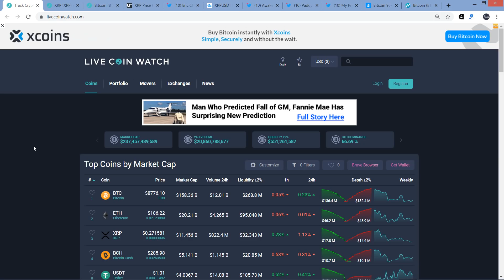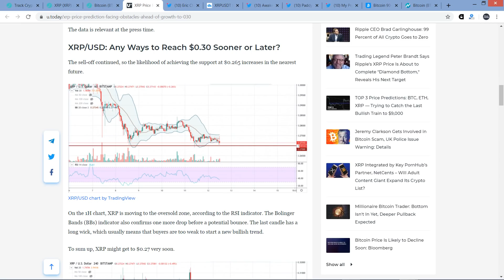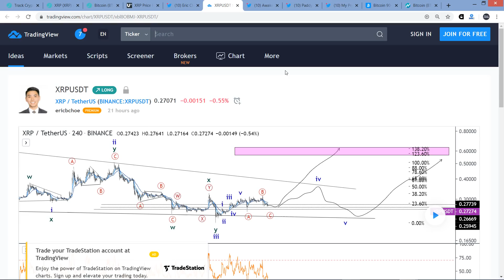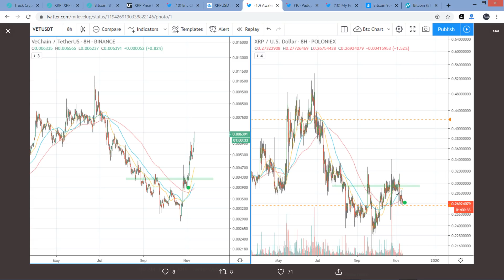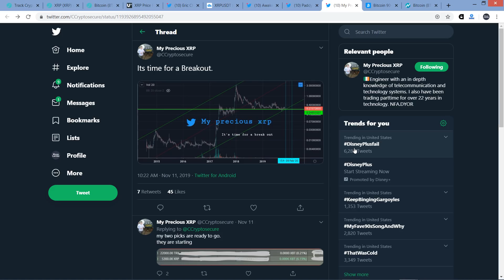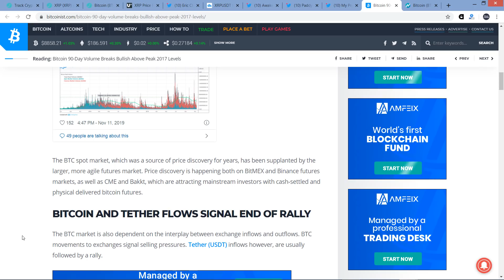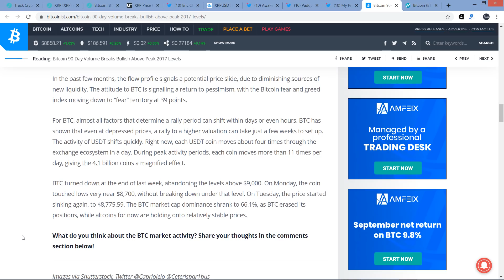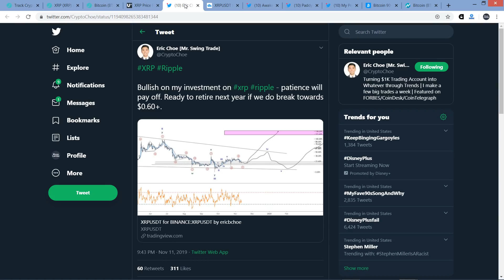XRP Analyst: Ready to Retire Next Year!